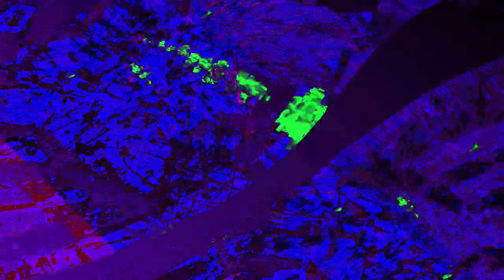[EPILEPSY WARNING] Movie 24 01 02 09h21m15s